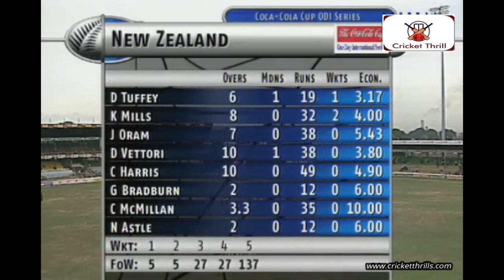Suresh Parera First Fifty 56 off 51 Balls 6 Fours vs New Zealand 4th Match at Colombo in Jul 2001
Suresh Parera was former Sri Lankan right-handed batsman. He got 20 opportunities in ODI's for Sri Lanka. But he did not produce too much for his country. This was his first and last and best-ever innings in international cricket. When he made a match-winning partnership with Russel Arnold against New Zealand in the 4th Match in Coca-Cola Cup at Colombo (RPS), Jul 25, 2001. Anhettige Suresh Asanka Perera made a brilliant 56 not out off 51 balls including 6 fours. That helps Sri Lanka won the match by 5 wickets.

Overall Suresh Parera scored  195 runs in 20 ODI matches at an average of 17.72 including career-best 56. Suresh Parera also represented Sri Lanka in 3 Test matches, in which he scored 77 runs with the best of 43. Perera was restricted by stress fractures in his back for several seasons but returned to the international level in the 2001 Coca-Cola Cup, a triangular tournament featuring India and New Zealand. He played in all seven of Sri Lanka's matches at the tournament and was named man of the match in the second game. In this match, against India, he scored 28 runs in a 49-run eighth-wicket partnership with Kumar Dharmasena (26), and then took the first two wickets to fall in India's innings. Perera played two further matches for Sri Lanka when India stayed on in the country to play a three-Test series. Known for his "sideways-on whippy action", after the first Test, he was reported for a suspect action by umpire Steve Bucknor.[15] Perera had also been reported during a previous domestic season, by Asoka de Silva. He resumed playing in December 2001 after remodeling his action and having it cleared by Sri Lanka Cricket.
The second game against India was Perera's last Test match,[9] with two ODIs during the 2001 LG Abans Triangular Series his last matches at the international level.